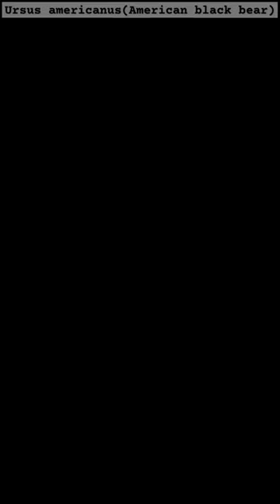American black bears cleverly trying to catch fishes in river ! भालू ने गजब की चाल चलीbear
- Mr Ak-R Knowledge

            Dhanbad (Jharkhand)